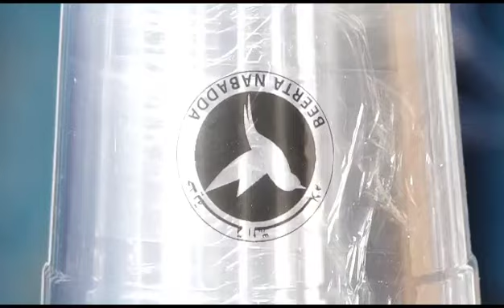shirkada Baraka plastic company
Video from biyonde